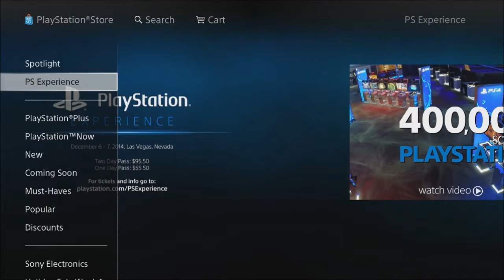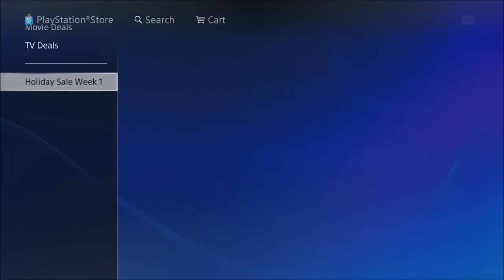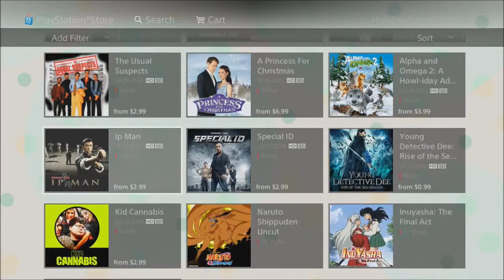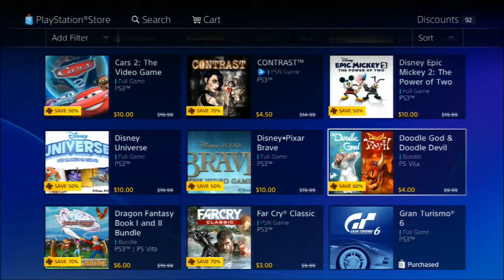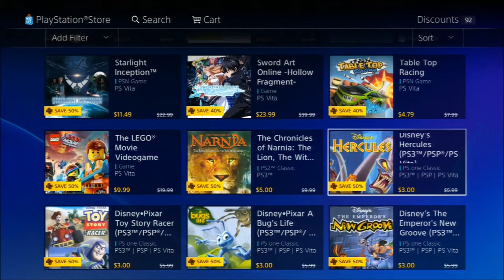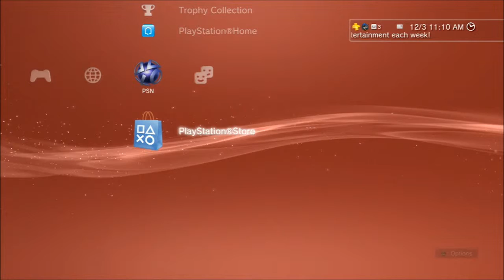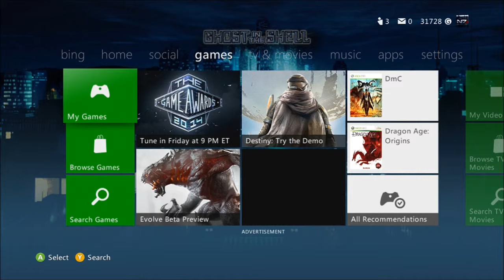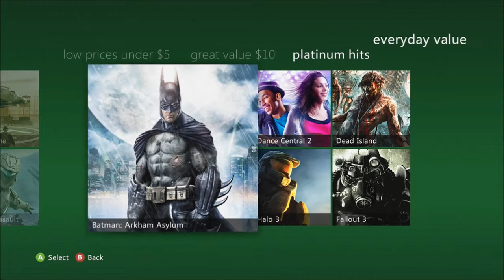Plus And Live Deals 12-03-14